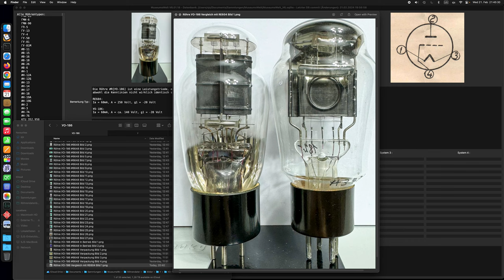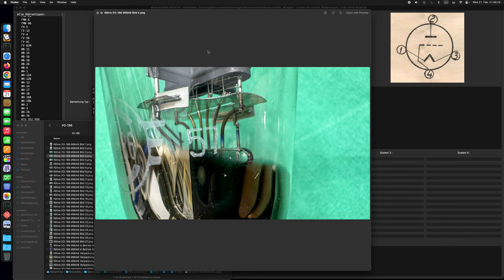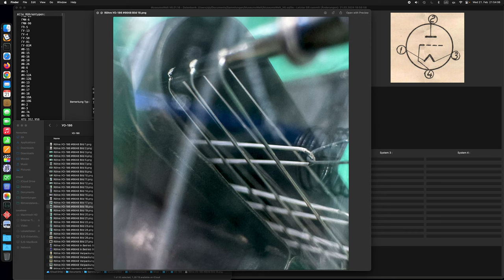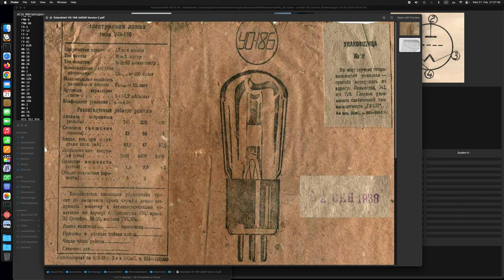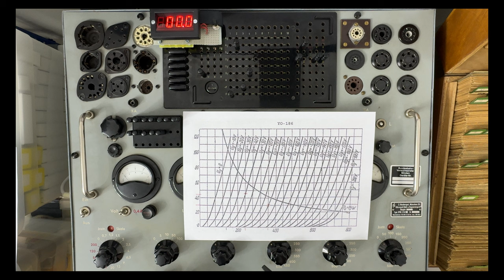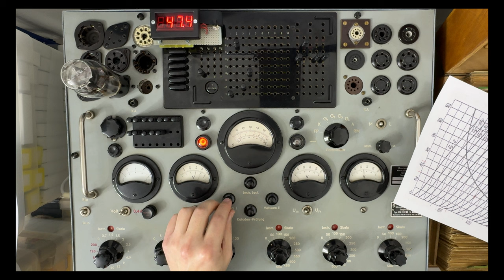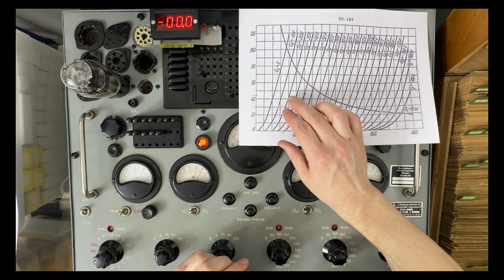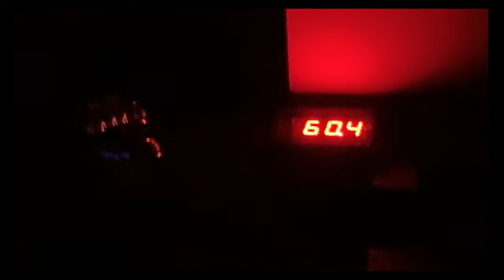Betrieb und Prüfung der sowjetischen Endtriode УО-186 (UO-186) von Svetlana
Die Röhre УО-186 ist eine Leistungstriode, entwickelt ca. 1938 mit 15 Watt Anodenverlustleistung. Diese wird oft mit der RE604 verglichen - obwohl die Kennlinien nicht wirklich identisch sind.

Kleiner Fehlerteufel 😱 beim Datenblatt im Vorlauf:
Die -20 Volt Gitterspannung sind natürlich -10 Volt.